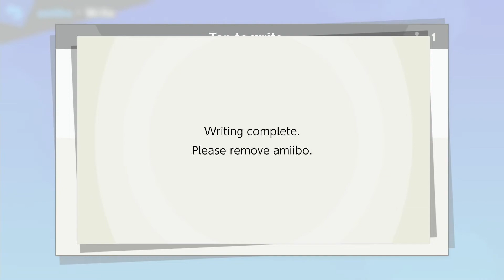SSBU-Piranha Plant Amiibo Training (3)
It attack, he smack, but most importantly. it pretty whack.